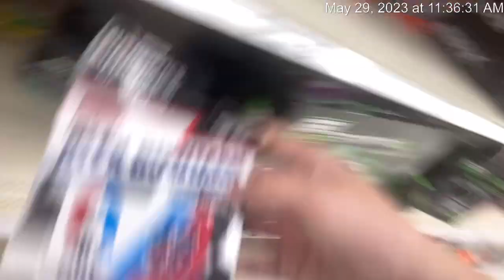What’s in stores 71!